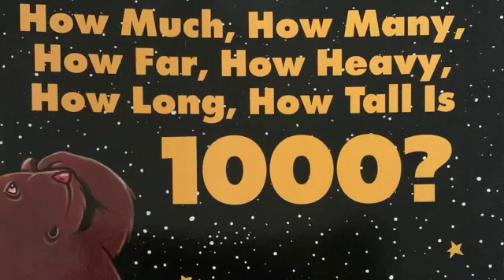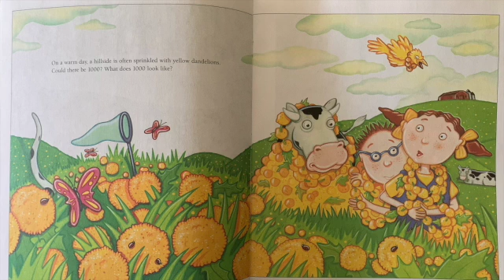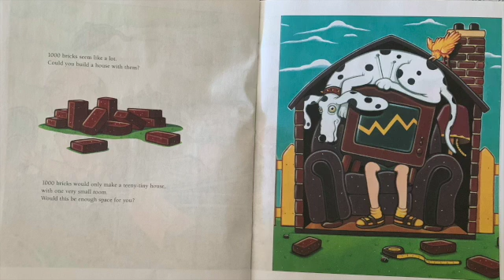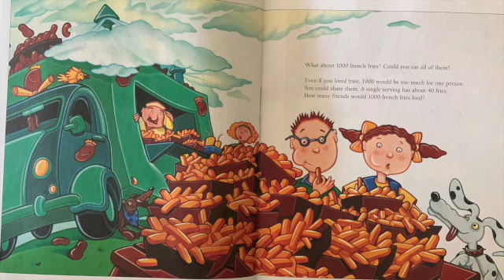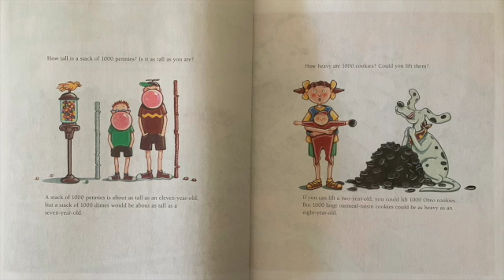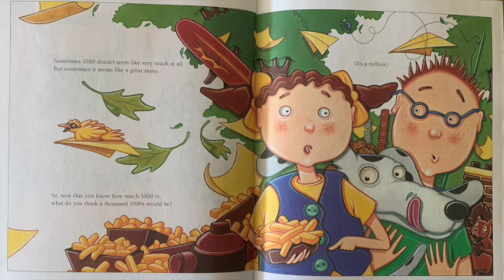Children's Book Read Aloud: HOW MUCH... IS 1000? by Helen Nolan and Tracy Walker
Not only is counting to 1000 tricky, but grasping the concept of large numbers can be even more difficult! Listen and read along to learn about the number 1000!

HOW MUCH, HOW MANY, HOW FAR, HOW HEAVY, HOW LONG, HOW TALL IS 1000?
By Helen Nolan and Tracy Walker

Please support the authors and publishers of the books I read by purchasing your own copy for your classroom or home library!

Welcome to "Read! with Miss K", where I read children's books aloud for the education and entertainment of young children. There will be a wide selection of books for children pre-school age all the way through middle and upper Elementary age levels. Teach, Reach, and Celebrate Learning aims to help families and their children celebrate the joy that comes from reading and continuous education!